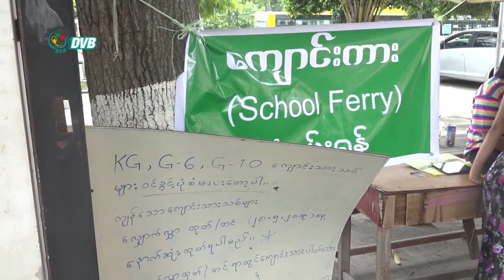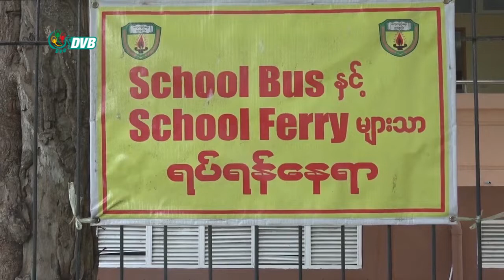DVB - YRTA ကျောင်းကား အပါအဝင် ကျောင်းကားအားလုံး Social Distancingနဲ့ အညီပြေးဆွဲဖို့ ညွှန်ကြား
YRTAကျောင်းကား အပါအဝင် ကျောင်းကားအားလုံး ကျန်းမာရေးဝန်ကြီးဋ္ဌာန ညွှန်ကြားချက်ဖြစ်တဲ့ Social Distancingနဲ့ အညီပြေးဆွဲဖို့ ညွှန်ကြားထားတယ်လို့ YRTAက ပြောပါတယ်။ဒီသတင်းကို စိုးမိုးအောင်ကပေးပို့ထားပါတယ်